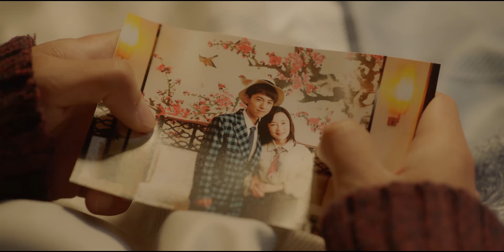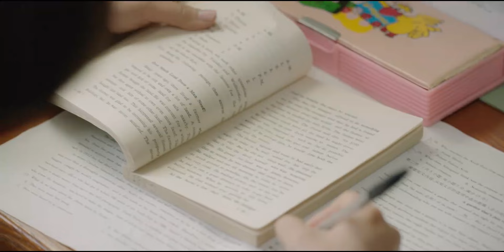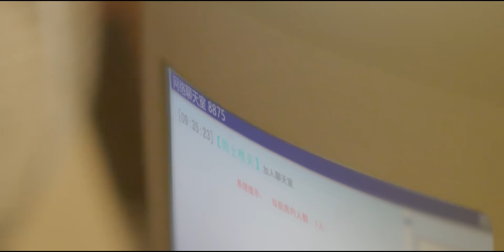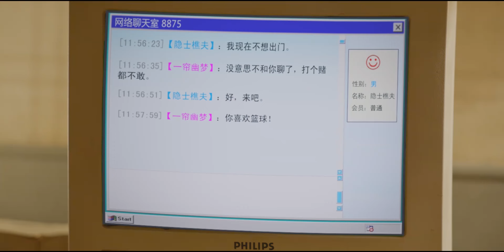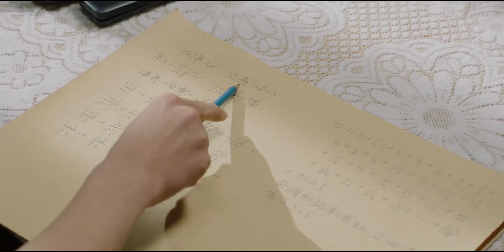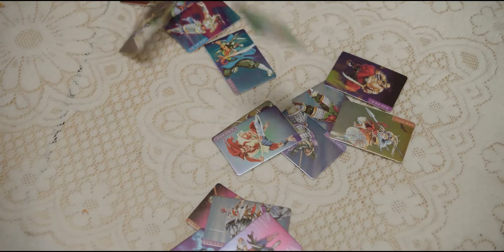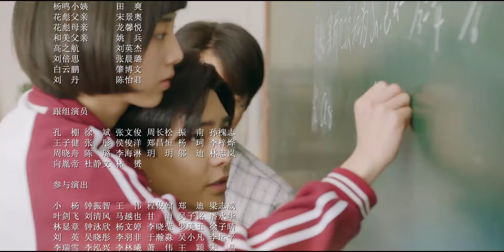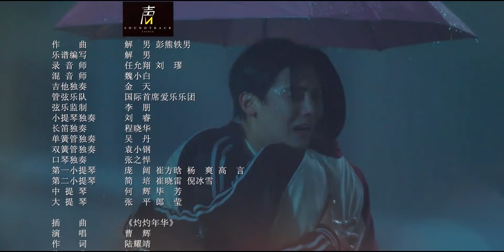When We Were Young【HINDI SUB 】Chinese Drama Full Version EP 17 | Chinese Drama in Hindi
Boost our journey in bringing more C-drama with Hindi dubbing and subtitles!

Aapka Support, Hamari Inspiration  - Together, let's explore the best of C-drama!

❤️ Presenting "When We Were Young" - A nostalgic story that revolves around high school students during the year 1996.

While chasing down a bike thief during the summer, Yang Xi gets injured by a lab explosion that renders her unable to compete in a long-distance run. When school opens, she realizes that the culprit behind her misfortune has transferred to her class and has even taken her position as class president. He is Hua Biao, a hot-blooded, rash and gifted genius of the science department. Hua Biao's arrival immediately puts his classmates on guard and he must prove himself to be accepted by the class. Later on, they go through lots of ups and downs in life.

गर्मियों में एक बाइक चोर का पीछा करते समय, Yang Xi एक प्रयोगशाला विस्फोट में घायल हो जाती है, जिससे वह दौड़ में हिस्सा नहीं ले पाती। जब स्कूल खुलता है, तो वह महसूस करती है कि उसकी मुसीबत के पीछे का व्यक्ति उसी की कक्षा में ट्रांसफर हो गया है और उसने उसकी कक्षा अध्यक्ष की जगह भी ले ली है। वह Hua Biao है, एक गर्म खून वाला, बेपरवाह और विज्ञान विभाग का प्रतिभाशाली जीनियस। Hua Biao के आगमन से उसके सहपाठी सतर्क हो जाते हैं और उसे कक्षा में स्वीकार्यता प्राप्त करने के लिए खुद को साबित करना पड़ता है। बाद में, वे जीवन में कई उतार-चढ़ाव से गुजरते हैं।

► Genre: Friendship, Romance, School, Young Adult, Family
► Director: Deng Ke, Roger Lau
► Cast: Neo Hou, Wan Peng, Gala Zhang, Dai Lu Wa